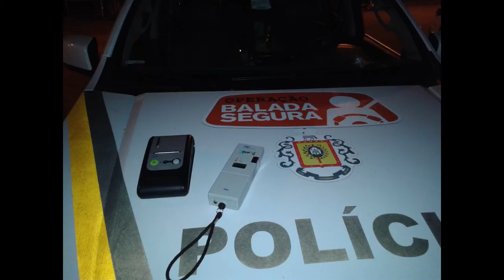BRIGADA MILITAR EFETUA OPERAÇÃO BALADA SEGURA EM TAPES.